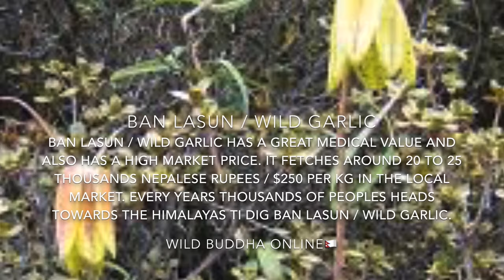Allium Wallichii/Wild Garlic/Ban Lasun Digging in the Himalayas|| Himalayan lashun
Allium Wallichii // Local name - Ban Lasun / Wild garlic has a great medicinal value and a high market price . Every year thousands of people go to the himalayas to dig wild garlic. This video is about digging wild garlic in the himalayas.The himalayan diggers. Himalayan lashun found in the mountains.